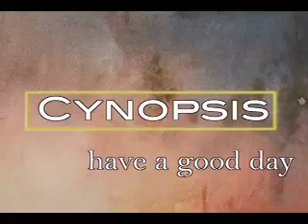Cynopsis 12/15/10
FOX decided to pull the five remaining episodes of sitcom Running Wilde as well as the one-hour finale episode off of its schedule this month.